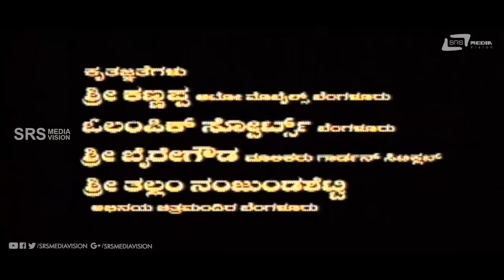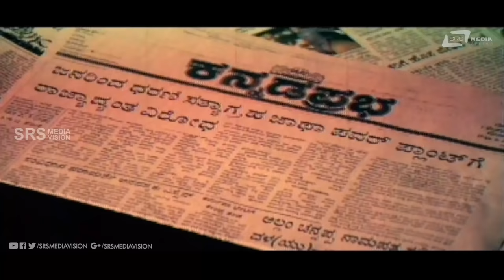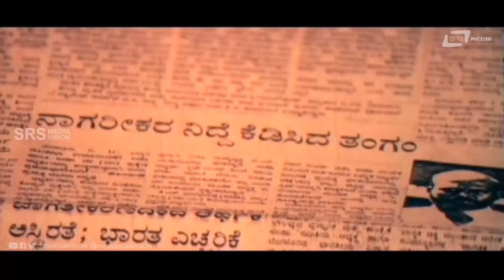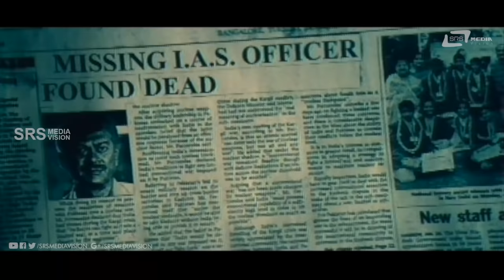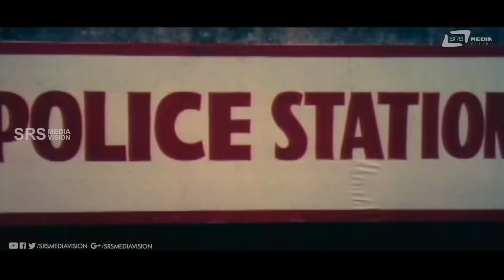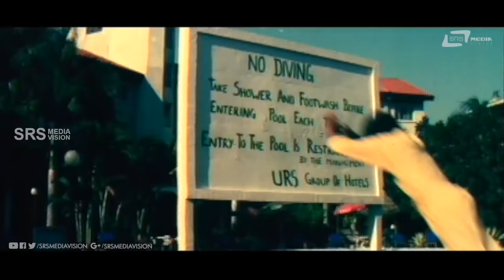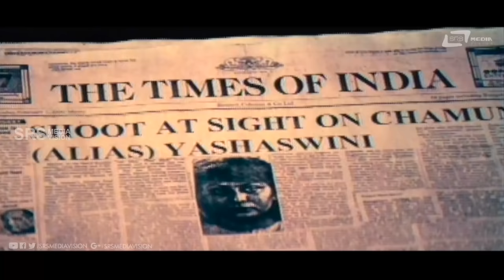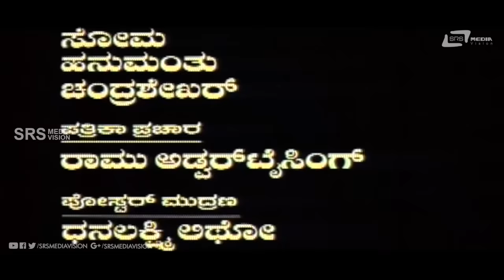Chamundi | ಚಾಮುಂಡಿ | Malashree | Khushbu | Prakash Rai | Rami Reddy | Action Movie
Watch Malashree & Khushbu playing lead role from Chamundi. Also starring Prakash Rai, Ananthnag, Suresh Heblikar, Chandramohan on Srs Media Vision Full Movie Channel..!!!
Malashree Khushbu Chamundi Prakash Rai
Film: CHAMUNDI
Starcast: MALASHREE, KHUSHBU, PRAKASH RAI
Director: A MOHAN GANDHI
Producer: RAMU
Banner: RAMU ENTERPRISES
Year: 2000
Songs:
01   Barthale Barthale Chamundi
02   Oosravalli Kshanakkondu Banna
03.  Thatta Thatta Thara Ra
04.  Nayana Nayana
Singers Hamsalekha, Manu, Latha Hamsalekha, Archana, Chithra,
 Hemanth, Nanditha, Archana
Lyrics: Hamsalekha